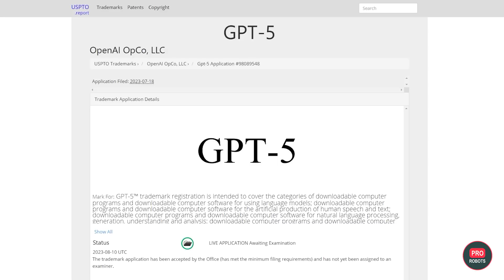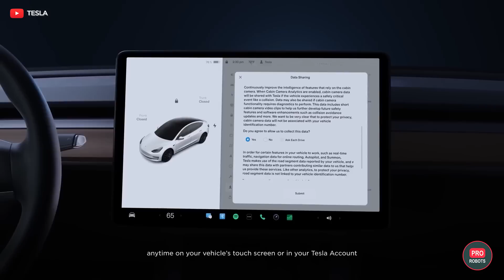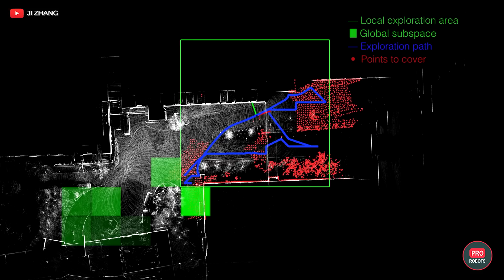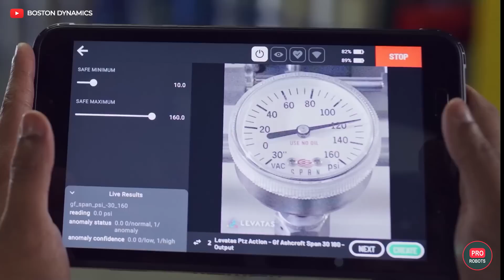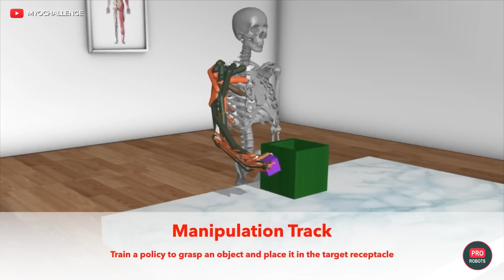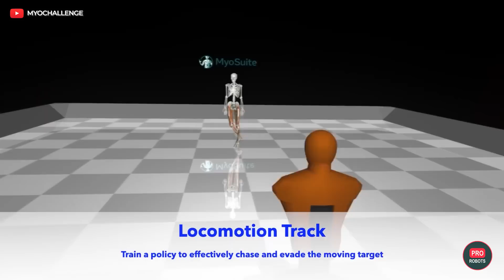GPT-5's Mind-Blowing Features Revealed!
GPT-5 is coming! Also coming up in this episode: Tesla is close to creating a full autopilot, the founder of Boston Dynamics tells what robots they’ll create in their AI Institute, NASA is giving away millions of dollars left and right to prepare technology for the upcoming lunar missions, and chips with artificial intelligence return mobility to the paralyzed. This and other high-tech news in this issue, let's fly!

00:00 In this video
00:35 World Robot Conference 2023
00:49  GPT-5 is coming!
01:53 New Starship tests
02:26 Tesla Autopilot is almost ready
03:03 Ilon Musk vs Mark Zuckerberg
03:39 Nuclear rocket for NASA
04:53 Power transmission on the Moon
06:57 Robots of the future from Boston Dynamics
07:53 New abilities of Spot
08:35 MyoChallenge 23
09:18 DJI unveils new Air 3 drone
09:53 Drone for fishermen
10:42 New robot from ETH Zurich
11:33 The drone is not to blame: the outcome of the trial
12:51 Astronauts from orbit controlled robots on Earth
13:21 DLR's new robot learning methods
13:41 Unique results of neurochips and AI applications

Get the latest tech news and updates from PRO Robots as they cover the World Robot Conference in Beijing, the largest robot exhibition in the world. PRO Robots will be uploading news directly from the field to their Telegram channel, so be sure to check it out. In recent news, OpenAI has filed a patent application for GPT-5, which will include speech recognition and synthesis functions. This new generation of natural language processing promises to be a breakthrough in the field of artificial intelligence, opening up new opportunities for various applications. SpaceX has conducted static testing of Starship's first stage, Booster 9, while Tesla is working on the last piece of the artificial intelligence puzzle to solve full autonomous driving issues. Meanwhile, NASA is partnering with Lockheed Martin to build a nuclear-powered rocket for missions to Mars. Astrobotic has won NASA's Tipping Point partnership and received $34.5 million in funding. Stay informed with the latest tech news and updates from PRO Robots.

Looking for more news on AI technology? Elon Musk announced that Tesla has almost solved its full autonomous driving issues and is now working on the "last piece of the artificial intelligence puzzle." Musk stated that "Driving is the last piece of Tesla's AI puzzle for FSD. It will reduce more than 300k lines of C++ control code by about 2 orders of magnitude," on his blog. In other AI news, OpenAI filed a patent application for GPT-5, which will include speech recognition and synthesis functions. This new generation of natural language processing will be a breakthrough in the field of artificial intelligence, opening up new opportunities for various applications.

NASA is preparing to conquer the universe with Lockheed Martin's nuclear-powered rocket, DRACO, for missions to Mars. The nuclear thermal engine requires less fuel and allows spacecraft to achieve greater speeds, range, and maneuverability, making it ideal for long-distance space missions. Astrobotic has also won NASA's Tipping Point partnership and received $34.5 million in funding for the possibility of power transmission on the lunar surface using its LunaGrid-Lite system. During the experiment, LunaGrid-Lite will transfer power from the lunar landing module to the planet rover.

In robotics news, Boston Dynamics founder Mark Reibert has announced his work plans, research results, and views on the future of robots. Reibert hopes to teach robots to understand the world around them and inspect equipment to see if something is working. Students at the ETH Zurich Research Institute have unveiled a new robot, Magnecko, for inspecting tall metal structures. The robot crawls on vertical walls using special modules with permanent magnets.

In other news, DJI has unveiled its new Air 3 drone, which has a transmission range of 20 kilometers and a flight time of 46 minutes. Meanwhile, Chinese company Chasing Innovation has announced a new consumer underwater drone for fishermen, the F1 Pro. The robot is controlled from a smartphone and has a battery life of up to 6 hours.

Looking for something more cutting-edge? Researchers have developed a system that allows a paralyzed man to move his hand and feel touch again. The system decodes brain signals and translates thoughts into action using smart algorithms, sending a command to flexible, non-invasive electrodes placed over the spine and forearm muscles that make the arm move. Sensors on the fingertips and palm send information about touch and pressure back to the brain, which registers the information as a sensation.

Stay updated with the latest news in robotics and AI technology by following PRO Robots.